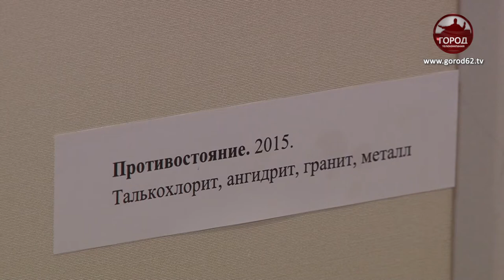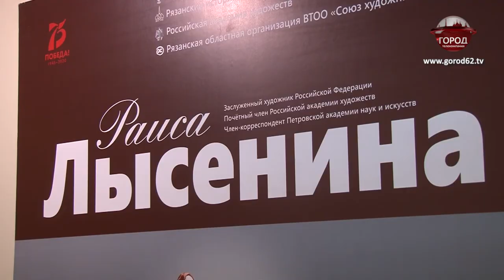СКУЛЬПТУРЫ О ЧУВСТВАХ